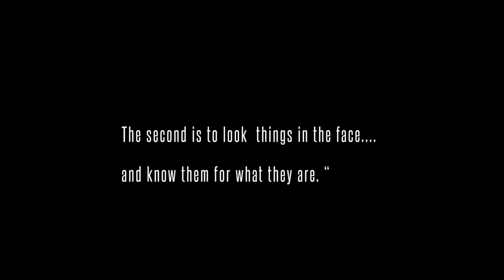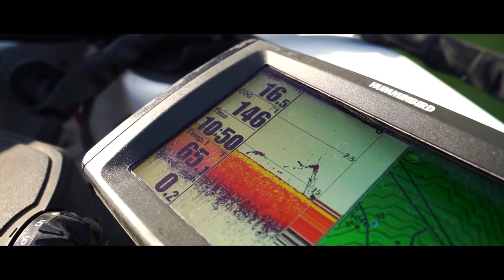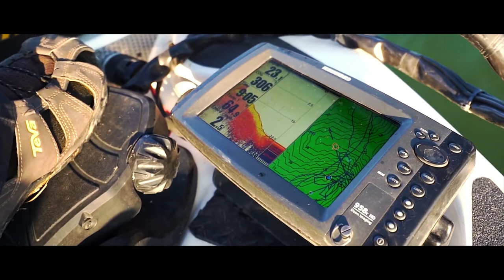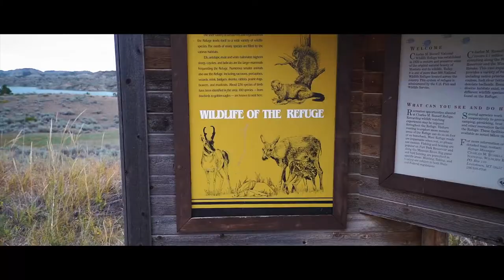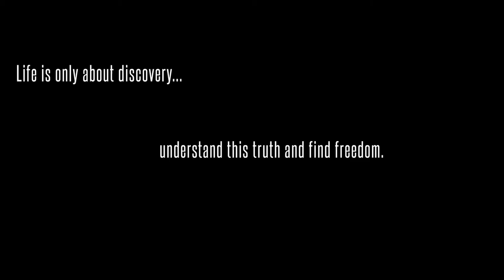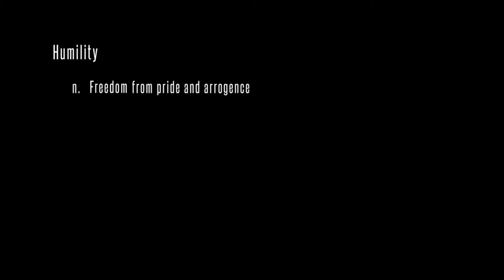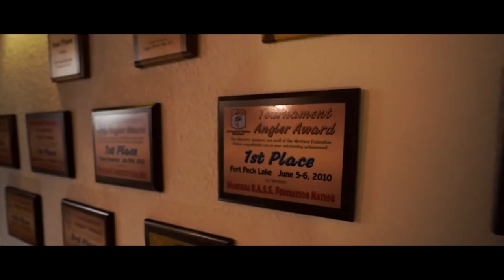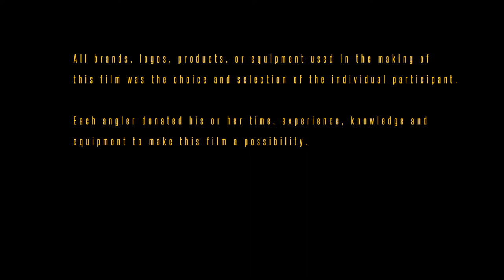PURE INSTINCT MONTANA "An Authentic Fishing Adventure & Discovery"